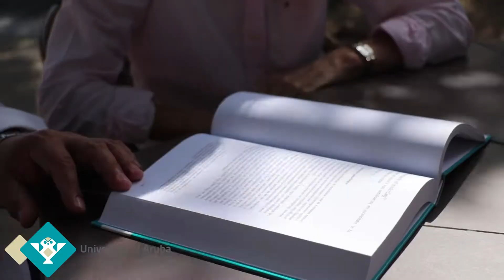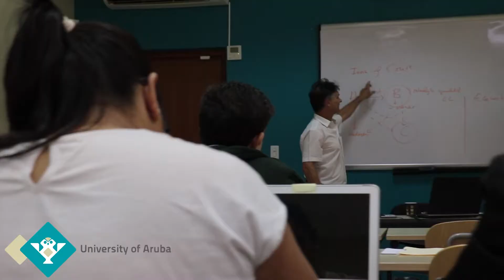Faculty of Law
Bachelor of Laws:

Een driejarige opleiding waarin de kennis, het inzicht en de vaardigheden die van een modern jurist gevraagd mogen worden, centraal staan.

Het programma kent intensief, kleinschalig onderwijs, met ruimte voor keuzevakken, stages en (gefinancierde) uitwisselingsmogelijkheden met Europese en Amerikaanse partner-universiteiten.

Master of Laws:

The LL.M. program offers two tracks. The track Legal Practice focuses on the practice of Law in Aruba and is offered mainly in Dutch.

The track International Law, Regulation and Governance on the other hand explores the operation of Law from a more transnational perspective.

The track is international, Caribbean, European and comparative in nature and has several exchange opportunities with European and American Universities. The track is offered entirely in English.